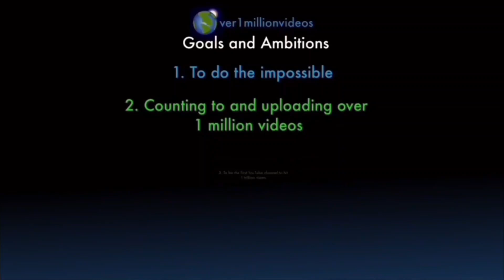Counting to ONE MILLION!!, This is Number 104,392